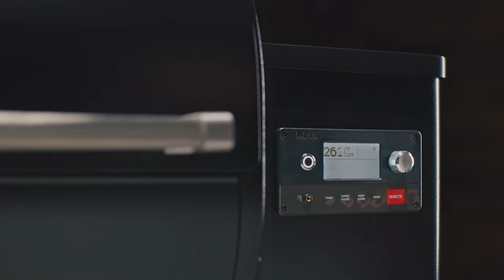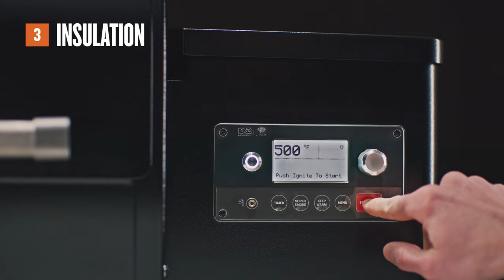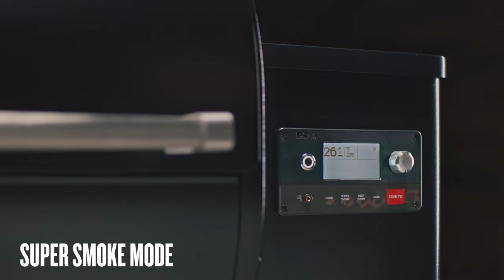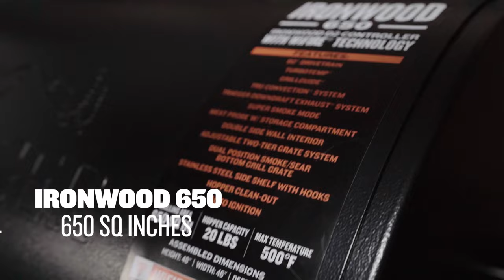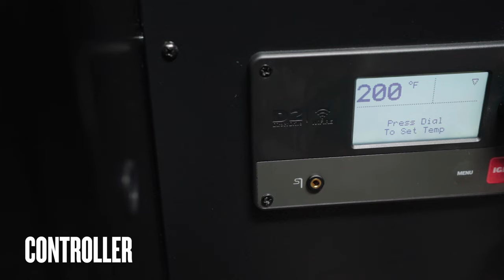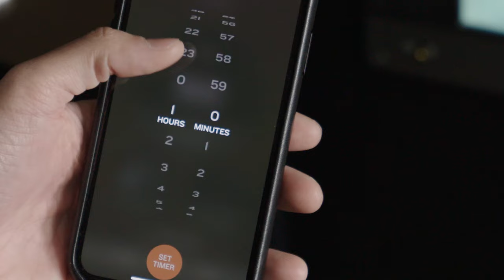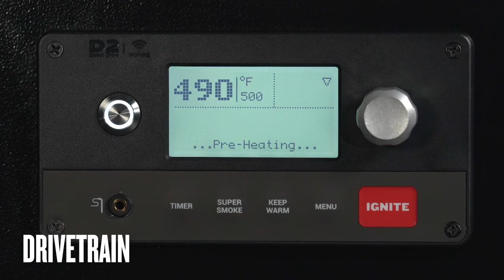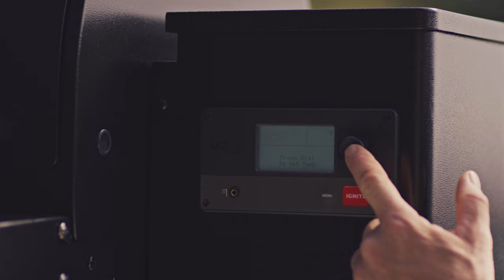Traeger Ironwood 650 & 885 vs Traeger Pro 575 & 780 - What Are The Differences?